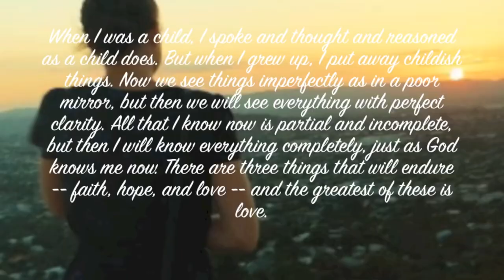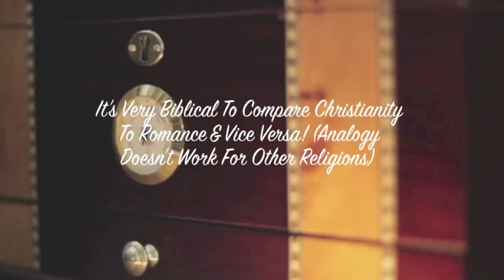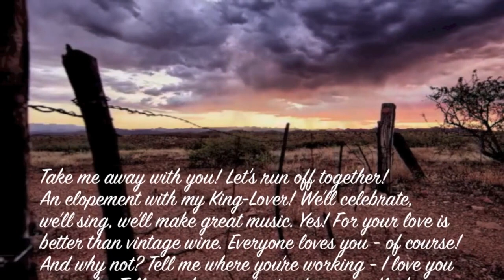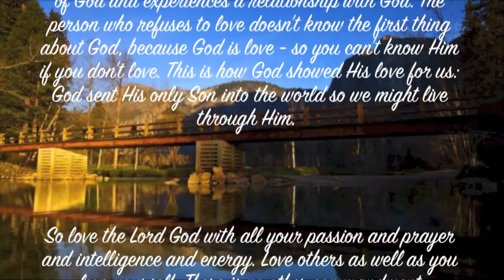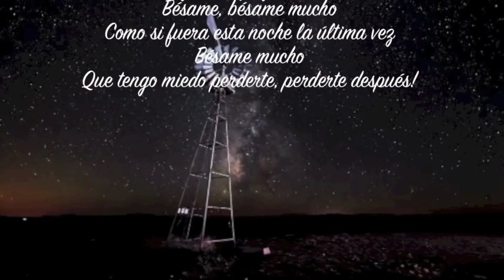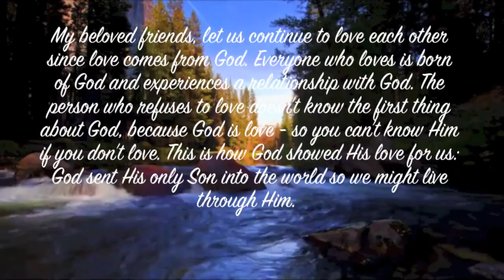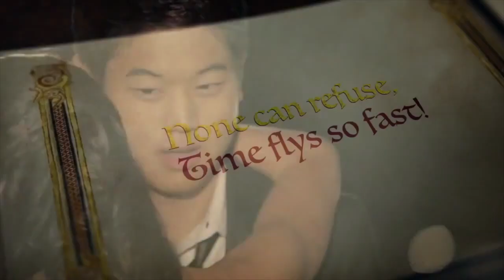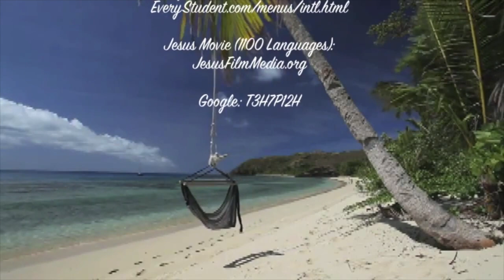You Go To My Head - Norman Luboff Choir! [HD] Beautiful Ultra-Romantic Music Video Album!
Prof Howdy